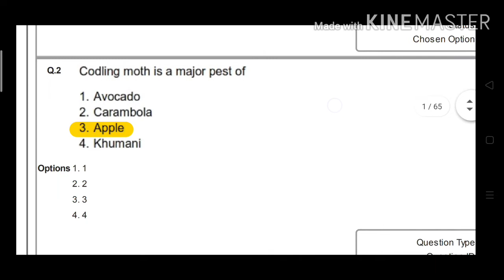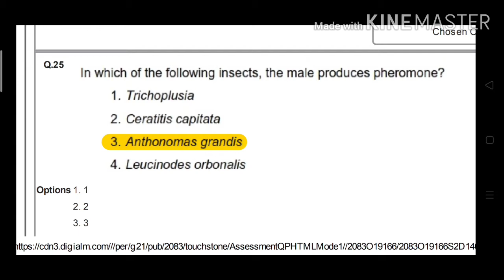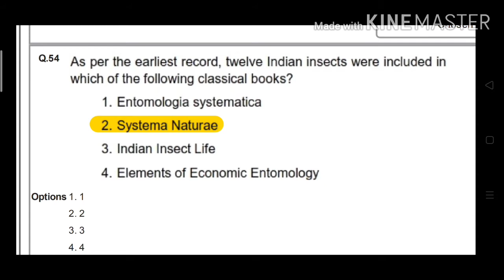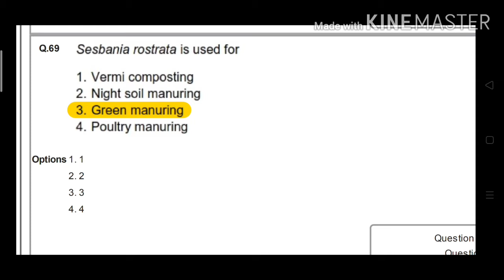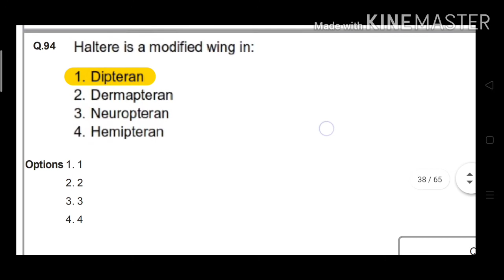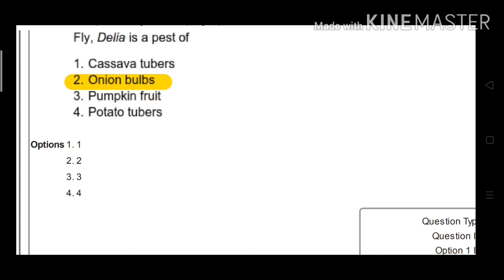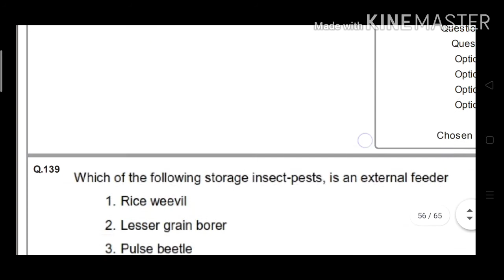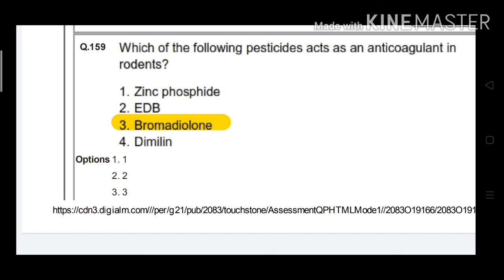ICAR -JRF question paper 2019 with answers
If u have any doubts send us  mail